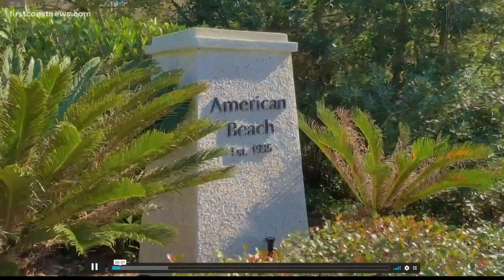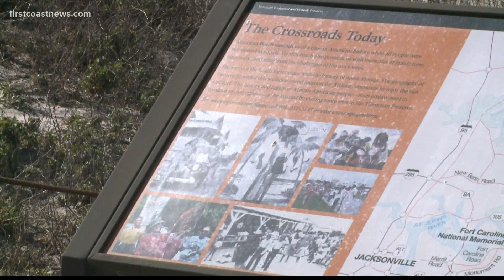Little Nana Dune in historic Black community saved for conservation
The North Florida Land Trust announced the purchase of three plots of land that are part of the Little NaNa Dune system.